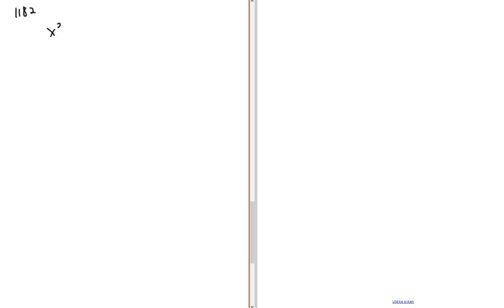Matematik 5000 Ma 3b/3bc VUX Kapitel 1 Algebra och funktioner Ekvationer 1182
Matematik 5000 Ma 3b/3bc VUX   Kapitel 1   Algebra och funktioner   Ekvationer   1182         Besök gärna min google site för mer matte videoklipp :